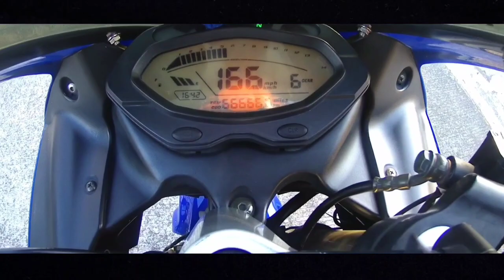Ridesafeedmoto Sumabog Motor ko|Buti nalang May mabuting Rider na Tinulongan Tayo#RIDESAFE